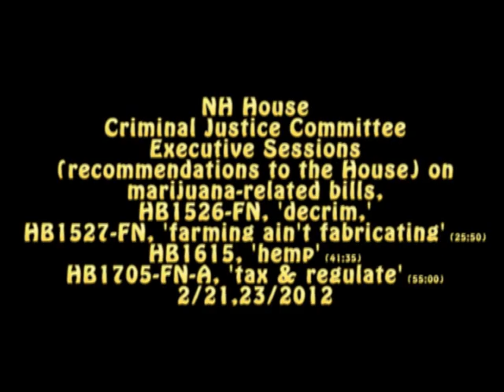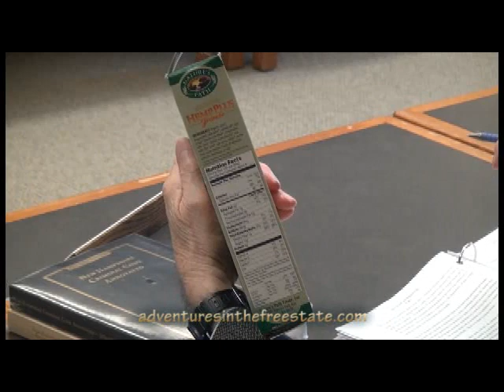NH House Committee Jovially Continues Prohibition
The NH House Criminal Justice Committee conducts "Executive Sessions" (where they vote on their recommendations to the full House), 2/21 and 2/23/2012, on 4 marijuana-related bills recently addressed in public hearings: HB1526, "decriminalizing possession of less than one ounce of marijuana;" and HB1527, "exempting cultivation of marijuana from manufacturing under the controlled drug act" (at 25:50 in the accompanying video), HB1615, "relative to industrial hemp" (41:35); and HB1705-FN-A, "allowing purchase and use of marijuana by adults, regulating the purchase and use of marijuana, and imposing taxes on the wholesale and retail sale of marijuana (55:00). Search this channel for the bill numbers to find video from those hearings.

But remember, this is the same CJ Committee whose marijuana hearings I began recording FOUR YEARS AGO. Yet the word "cannabis" had to be defined for them AS RECENTLY AS LAST MONTH (in the hearing videos referenced above -- can't recall which one just now: look for educator Bob Constantine). So it would seem rational that even THEY ought to acknowledge that they're not gonna learn anything new with further study, wouldn't it?

The transparent, disdainful disrespect for basic guaranteed liberty and purposefully limited government consistently exhibited by this committee never ceases to amaze, confound and sicken your humble chronicler. Why do obsequious police-state authoritarians like Rep. Berube or Rep. Pantelakos have more control over your body than you do? Are you comfortable with that? Just something to think about...